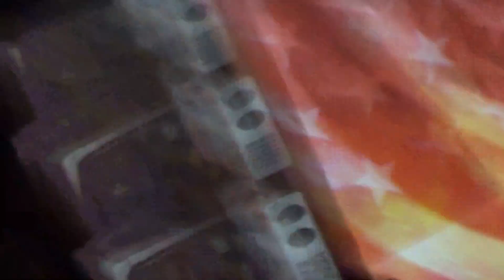Ministry - AmeriKKKa @ Irving Plaza, NYC, Dec 6, 2018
Opening bands: Igorrr, Carpenter Brut.